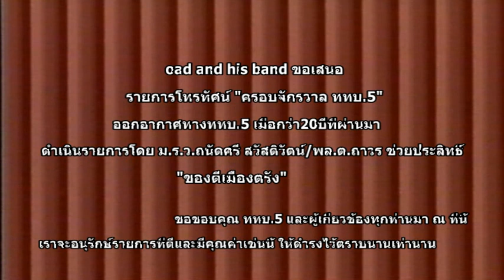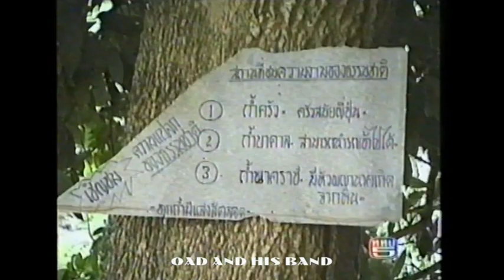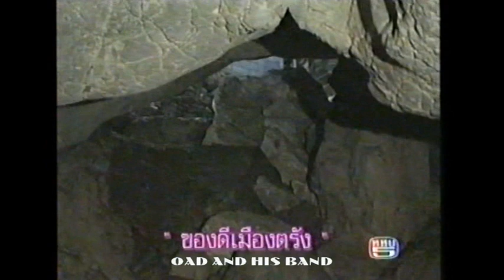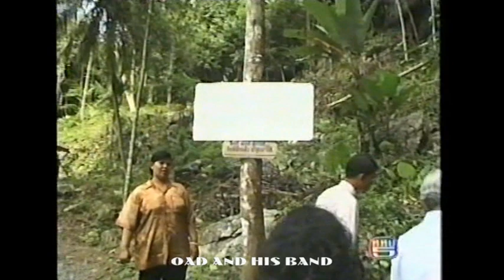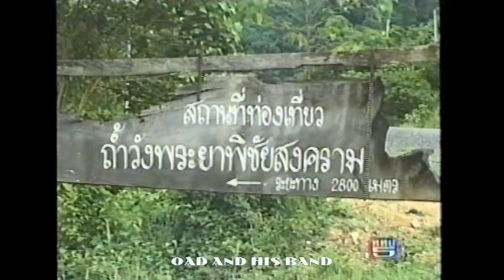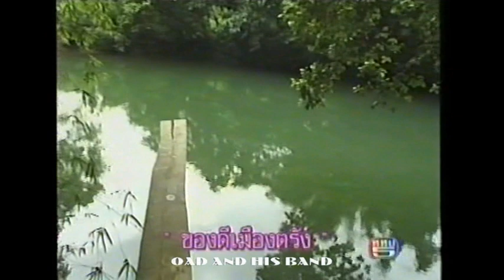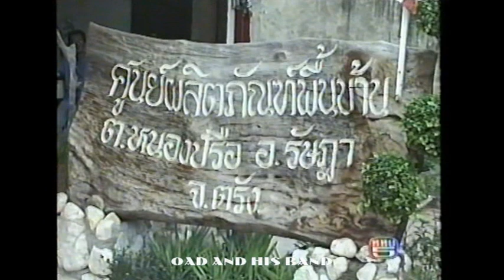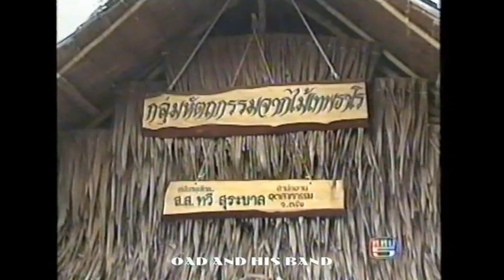ครอบจักรวาล ททบ 5 ของดีเมืองตรัง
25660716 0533 ครอบจักรวาล ททบ 5 ของดีเมืองตรัง